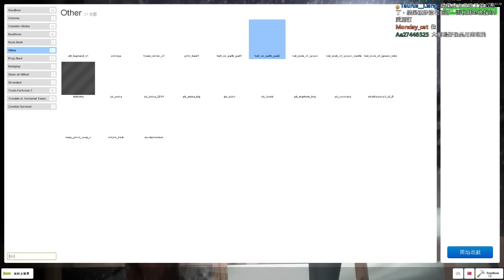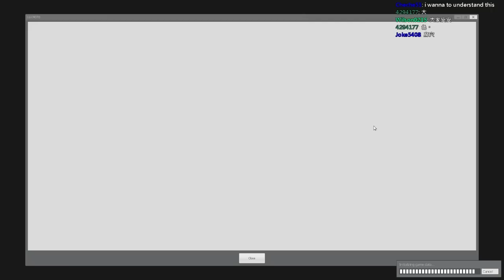【老皮直播台】Gmod之夜 01/16 #01